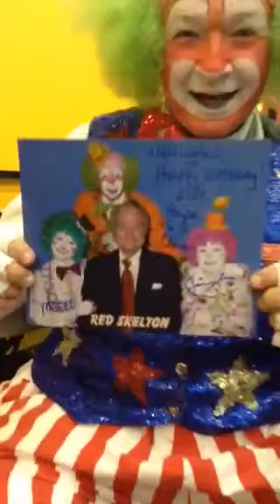Birthday Boy meets Harpo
A day full of imagination and color..., and lots of balloons!